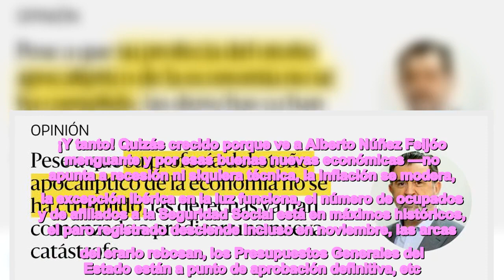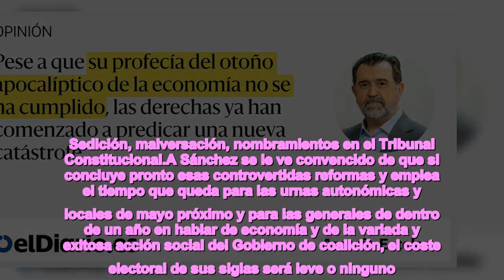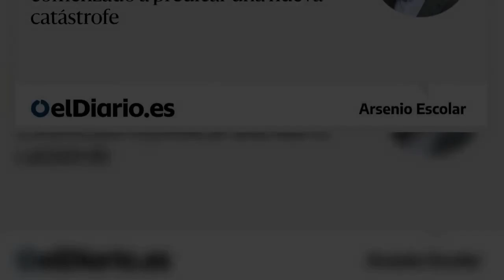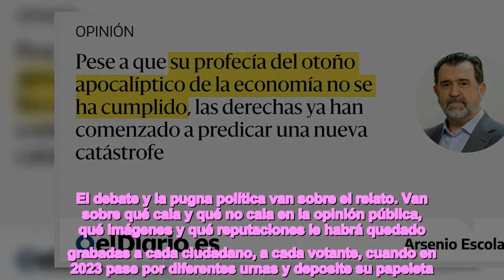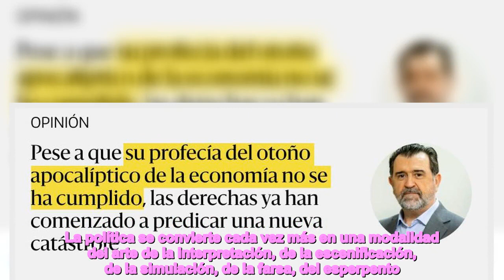Y ahora en sus pantallas, el apocalipsis político del invierno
El otoño llega a su fin sin que las siete o las setenta plagas económicas que nos auguraba la derecha política y mediática hayan caído por ahora sobre nuestras cabezas. 'El otoño apocalíptico por ahora no está ni apenas se le espera', se titulaba esta crónica a mitad de la estación astronómica, hace seis semanas. 'El otoño desastroso, más en la política que en la economía', decía el titular de hace dos semanas.   ¡Y tanto! Quizás crecido porque ve a Alberto Núñez Feijóo menguante y por esas buenas nuevas económicas —no apunta a recesión ni siquiera técnica, la inflación se modera, la excepción ibérica en la luz funciona, el número de ocupados y de afiliados a la Seguridad Social está en máximos históricos, el paro registrado desciende incluso en noviembre, las arcas del erario rebosan, los Presupuestos Generales del Estado están a punto de aprobación definitiva, etc., etc...—, Pedro Sánchez se ha metido en estos últimos días en una arriesgada (o quizás temeraria) gincana de reformas jurídicas. Sedición, malversación, nombramientos en el Tribunal Constitucional...A Sánchez se le ve convencido de que si concluye pronto esas controvertidas reformas y emplea el tiempo que queda para las urnas autonómicas y locales de mayo próximo y para las generales de dentro de un año en hablar de economía y de la variada y exitosa acción social del Gobierno de coalición, el coste electoral de sus siglas será leve o ninguno.   Quizás también por lo mismo, porque ven que la economía aguanta mucho mejor que lo que ellos auguraban y porque temen que, al paso de recuperación electoral que lleva el PSOE y a la pujanza inicial que muestra Sumar, en la Moncloa habrá de nuevo un Gobierno de izquierdas tras los próximas elecciones generales, las tres derechas han tensado aún mucho más el debate público. Exigen elecciones ya, hablan del tirano, del dictador, del anticonstitucional Sánchez, de que España se rompe, de que la democracia se acaba...Pese a que su profecía del otoño apocalíptico de la economía no se ha cumplido, las derechas ya han comenzado a predicar una nueva catástrofe, un invierno apocalíptico en la política.  El debate es sobre hechos, sin duda. Hay un escandaloso bloqueo del Consejo General del Poder Judicial por parte del PP desde hace cuatro años. Hay también en el otro lado, el del PSOE, una reducción de las penas por malversación que a muchos votantes de izquierda les incomoda o les escandaliza. No son comparables en su gravedad, es mucho peor el primero. Pero, en realidad, el debate no va de qué está bien o qué está mal de cada asunto en términos de calidad democrática. El debate y la pugna política van sobre el relato. Van sobre qué cala y qué no cala en la opinión pública, qué imágenes y qué reputaciones le habrá quedado grabadas a cada ciudadano, a cada votante, cuando en 2023 pase por diferentes urnas y deposite su papeleta. De ahí el ruido y la bronca, de ahí la exageración y la insistencia, el lenguaje desaforado, los insultos, el “y tú más”. La